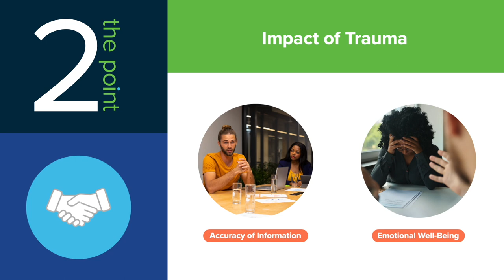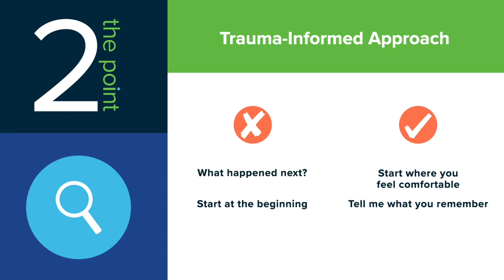What are some investigation interview tips for speaking to someone who may have experienced trauma?”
Littler’s Jennifer Youpa discusses some tips for workplace investigators to recognize and respond to the signs of trauma in a witness.